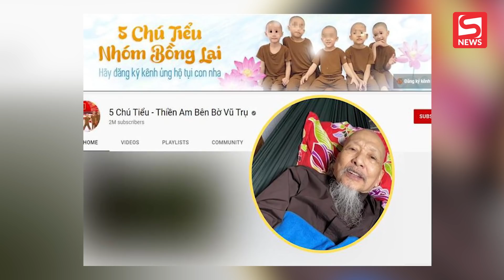Ông Lê Tùng Vân xuất hiện trong clip mừng năm mới: Cuộc đời đối xử với mình thế nào thì kệ nó